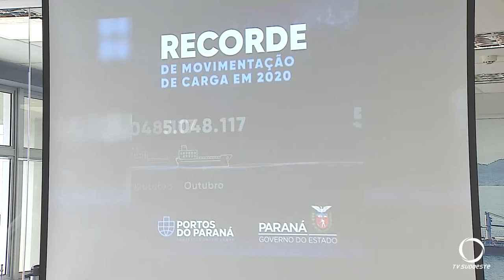Portos do Paraná batem recorde de cargas em 11 meses